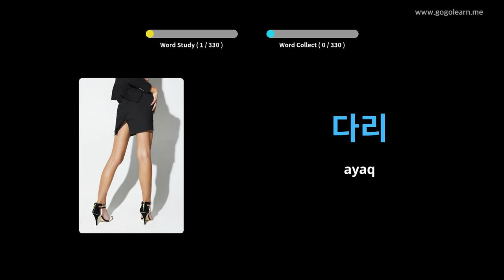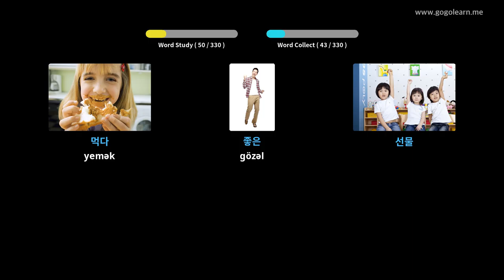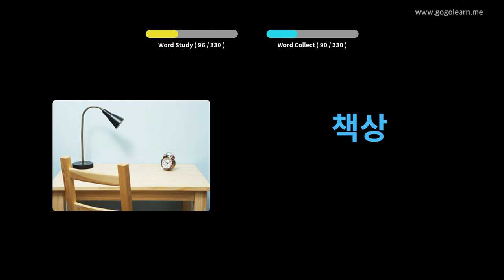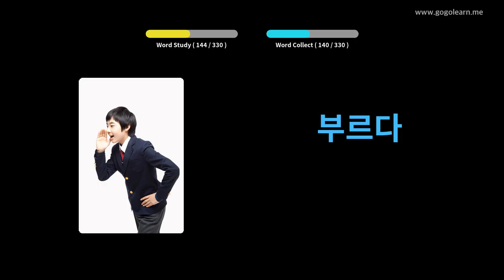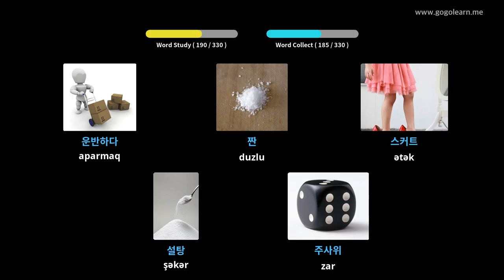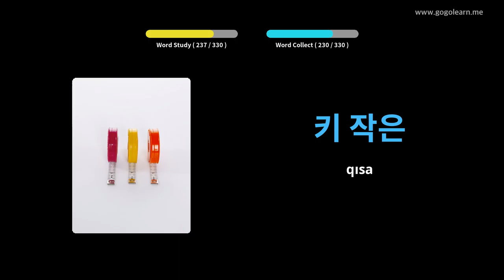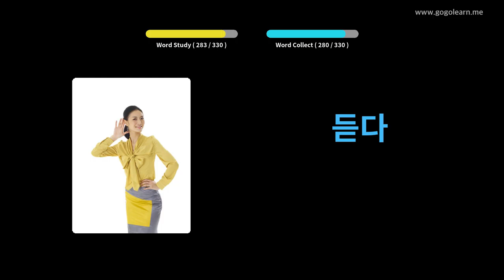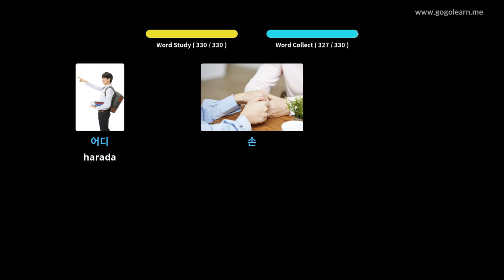Avtomobil sürərkən Koreyalı lüğət dinləmə | Golearn